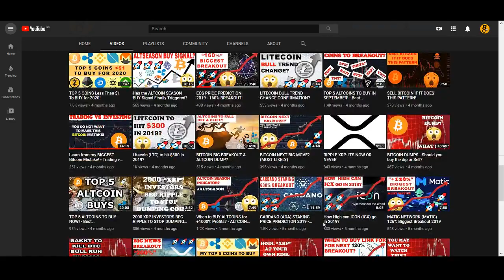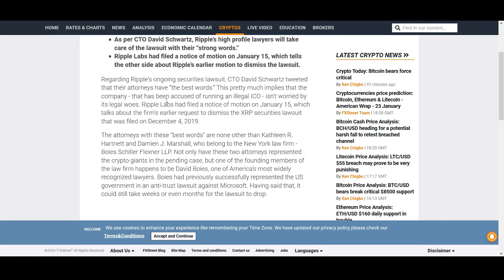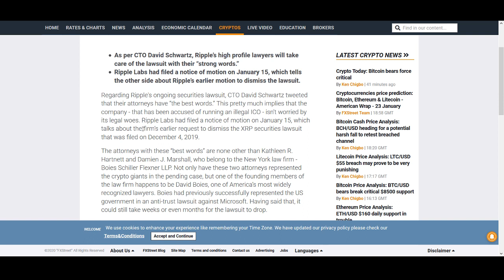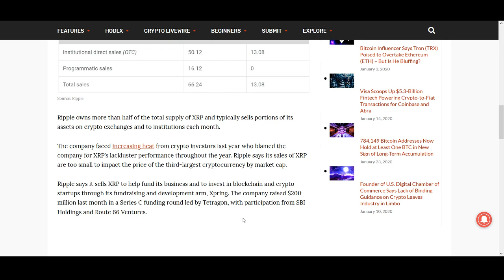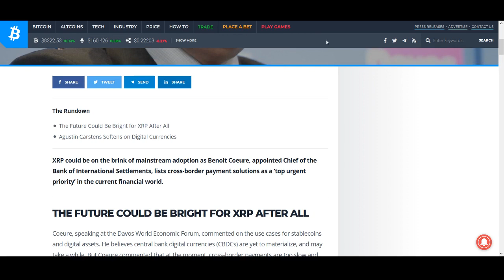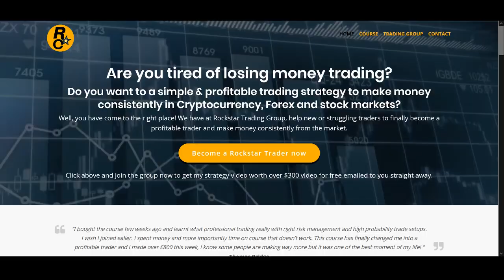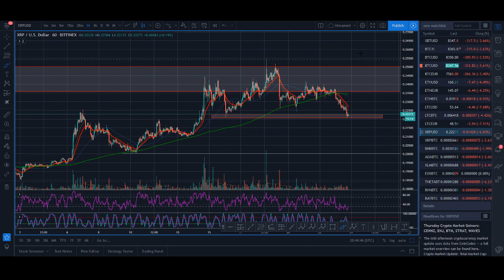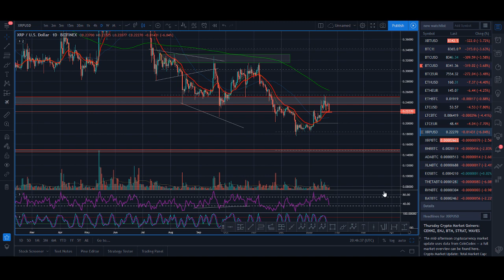Ripple XRP - $0.32 Next Likely?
♥ BTC: 17isdB1axM3VB4w6kT4w53Kh7SHE24MeBv
♥ ETH: 0xb35c7a69c0f1aed0e017bf3f2e335868d82b01ef
♥ LTC: LayvBFb9dntcSsQrb8dKoWqd4B4mL8sooK

Regards,
Rocko